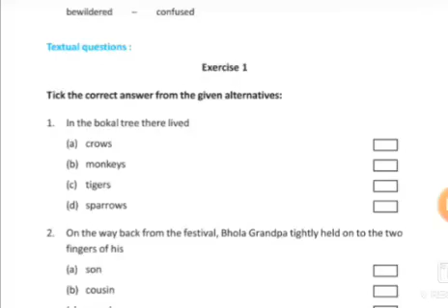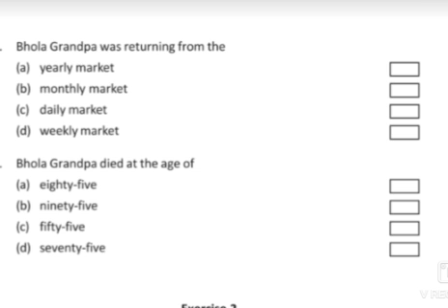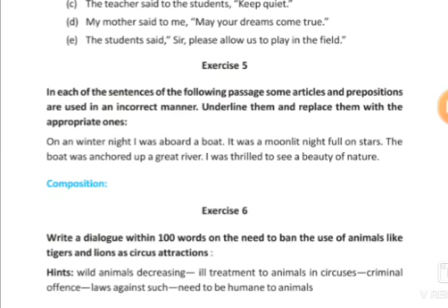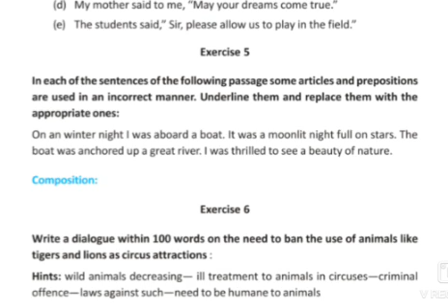Tale of Bhola Grandpa.. Bangla | Exercises and Solutions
WBBSE Class 9 Lesson 1 by B. Chakraborty Bangla
Story Explanation in Bangla